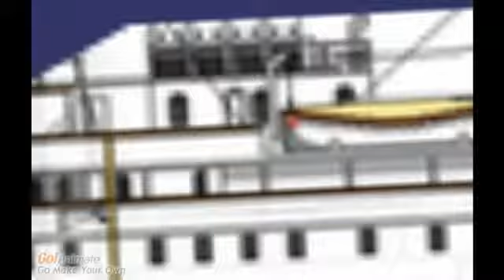Stephen In TITANIC Part 2